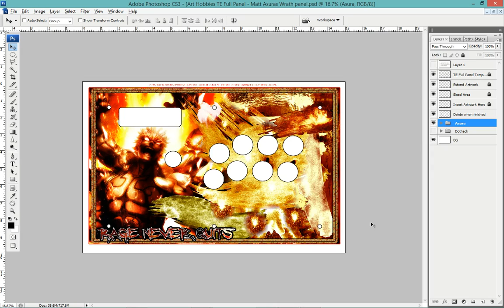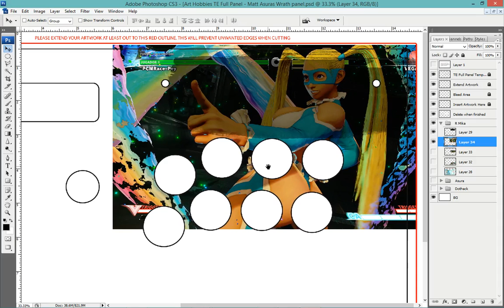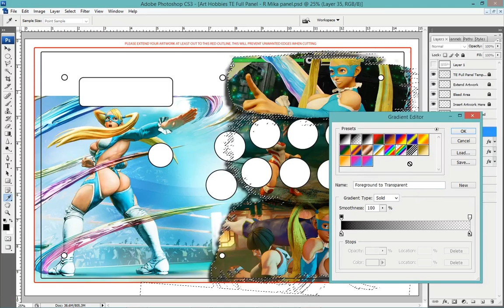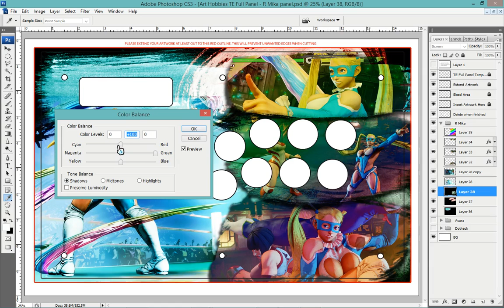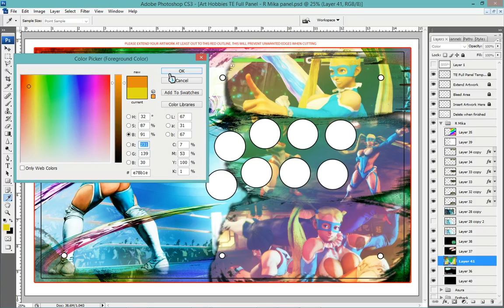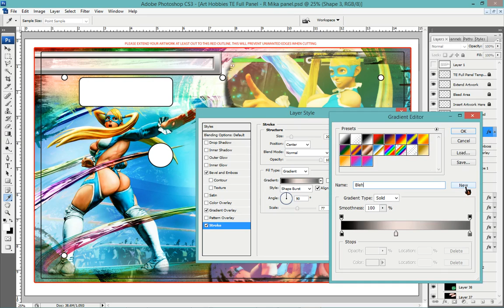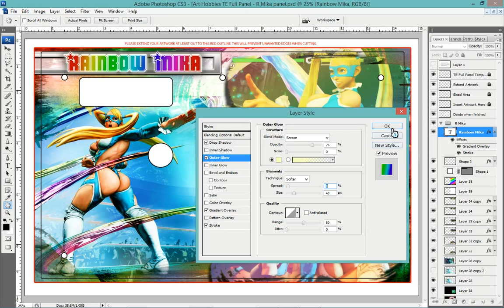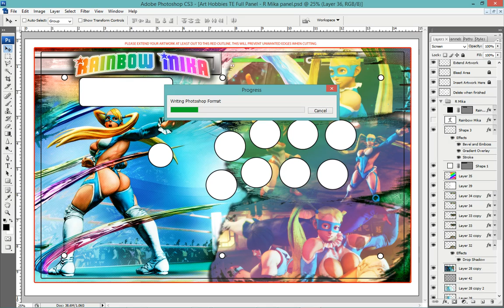Fight Stick Graphic Design with Maguma - R. Mika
Made myself another fight stick template. Outandish, almost border line offensive to the eyes, and all about R. Mika!